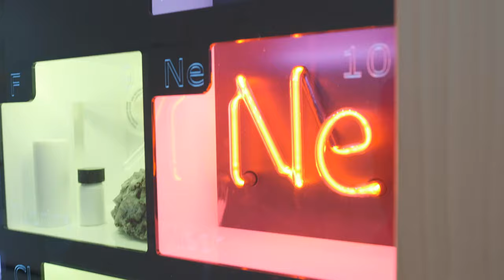Interactive Periodic Table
Thanks to the generous support from across the school community, the main corridor of the Chemistry department was transformed over the half-term break into a state-of-the-art learning space with the installation of an interactive Periodic Table. Like the interactive Biology corridor before it, this fantastic new resource will encourage independent learning and allow students to explore the elements and reactions in a way they wouldn't be able to within a classroom setting.